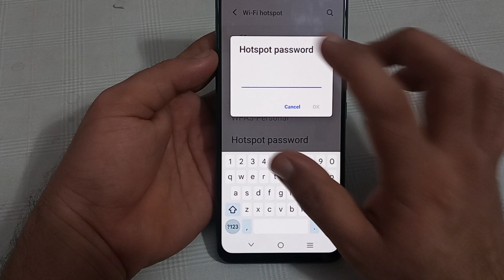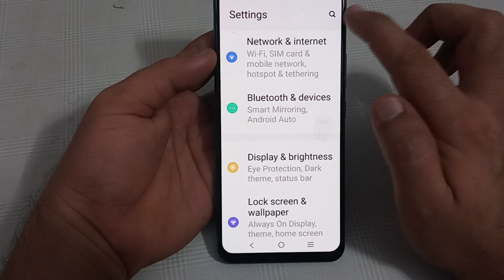IQOO 9 Pro mein hotspot password change Karen, how to change hotspot password in IQOO mobile